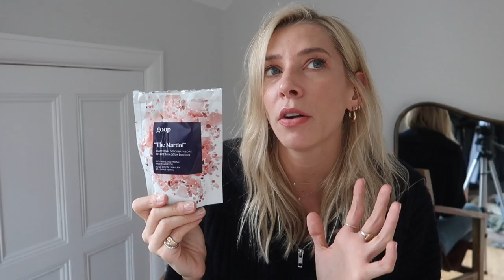Big beauty favourites video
Hi you lot! I hope you’re all so well and are having a lovely weekend so far. Thank you so much for coming back to watch and I hope you enjoy this weeks beauty favourites video.

As always, ask me anything!

Links for each piece I'm chatting about are below, and as always, I have used some affiliate links but this has not influenced my decision to buy or show you these items.

D.S. & Durger perfume